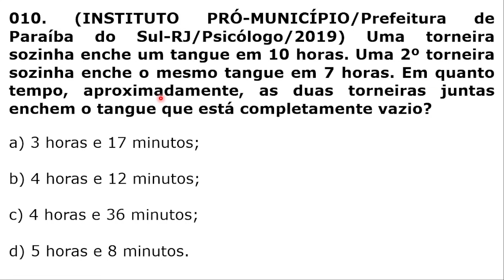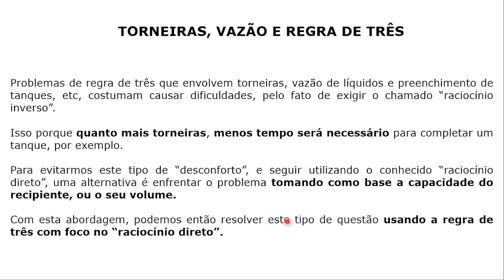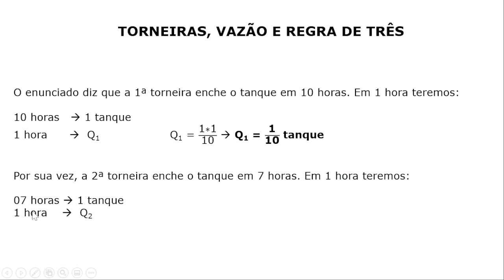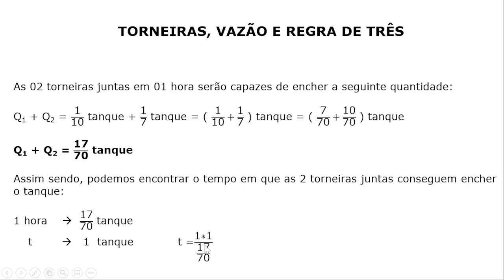#010 - Tempo Necessário para Encher um Tanque com 02 Torneiras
Questão da banca Instituto Pró Município sobre regra de 03 inversa em que o candidato(a) deve calcular o tempo necessário para encher um tanque usando 02 torneiras, sabendo o tempo em que cada uma delas leva sozinha para encher o mesmo tanque.

Concurso da Prefeitura de Paraíba do Sul-RJ, do ano de 2019, para o cargo de Psicólogo.